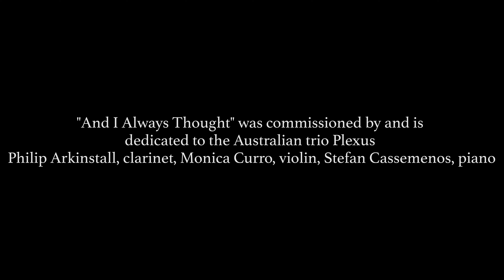"And I Always Thought" by Martin Bresnick - a trio for clarinet, violin, piano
Musicians: Elly Toyoda, violin; Graeme Steele Johnson, clarinet; Lisa Moore, piano
Soundtrack available on Bandcamp:

Performed, filmed, and recorded in celebration of Martin Bresnick's 75th birthday at Firehouse12, New Haven CT USA.

"And I Always Thought" (2015) is a musical trope based on two poems of Bertolt Brecht - "And I Always Thought" and "Legend of the Unknown Soldier Beneath the Triumphal Arch". Though this composition consists only of "poems without words", it is the hope of the composer that an attentive listener might sense and follow its lyric trajectory.

"And I Always Thought" was commissioned by, and is dedicated to, Plexus - Philip Arkinstall, clarinet, Monica Curro violin and Stefan Cassemenos piano.

(Martin Bresnick)

After B.B.

And I Always Thought

And I always thought that the simplest words
Must be enough.
When I say how things are
Everyone's heart must be torn to shreds.
That you'll go down if you don't stand up.
Surely you see that.

Legend of the Unknown Soldier beneath the Triumphal Arch

We came from the mountains and from the
Seven Seas to kill him.
We abandoned our work and stood
In the collapsing cities, calling to each other
In many languages,
From the mountains to the seven seas,
Telling where he was.
Then in the fourth year we killed him.

There were present:
Those whom he had been born to see
Standing around him in the hour of his Death.
And a woman was present, who had given him
Birth, and who had said
Nothing when we took him away.
Let her womb be torn out.
Amen.

But when we killed him
We made him unrecognizable
So that he should be the son of no man.

And we dug him out from under the metal,
Carried him home to our city, and
Buried him beneath a Triumphal Arch
Which weighed one hundred thousand pounds,
So that the Unknown Soldier in
No circumstances stand up on
Judgment Day, and walk before God,
Though once more in light,
Pointing his finger and expose us,
Who can be recognized,
To Justice.

Video Editor Elly Toyoda
Audio Engineer Greg DiCrosta
Audio Editor Nick Lloyd